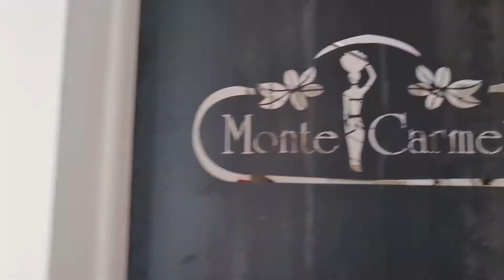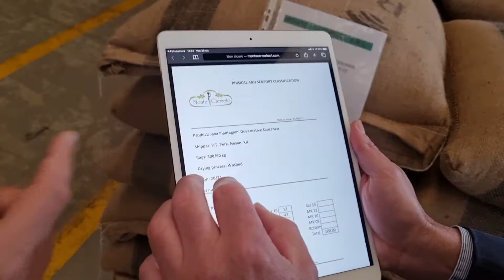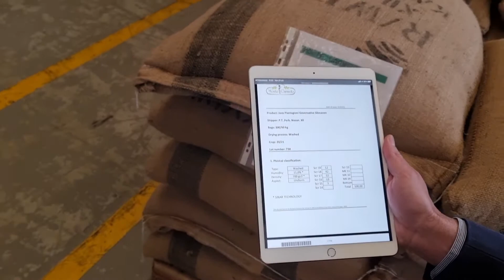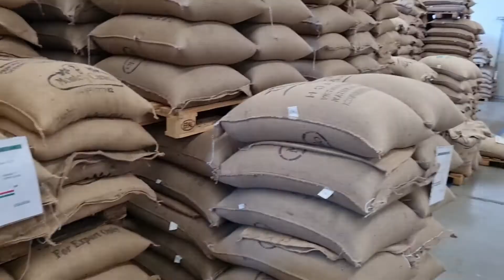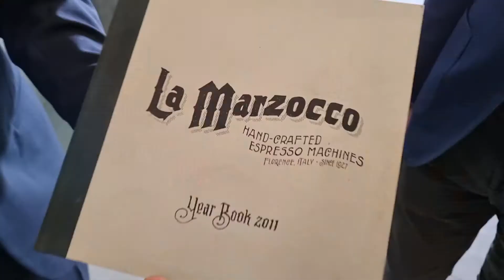Il Caffè Verde - Monte Carmelo